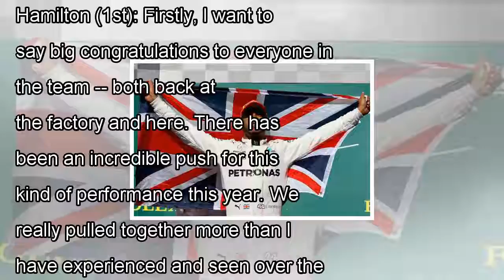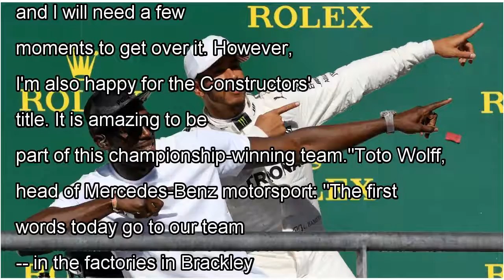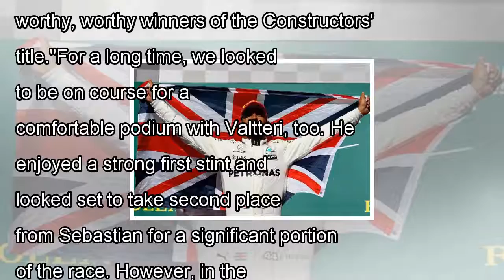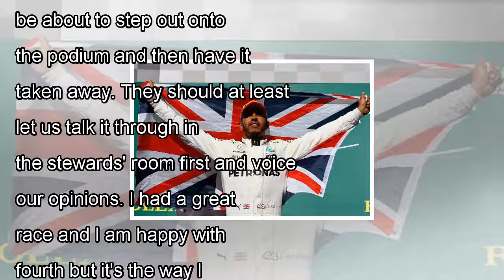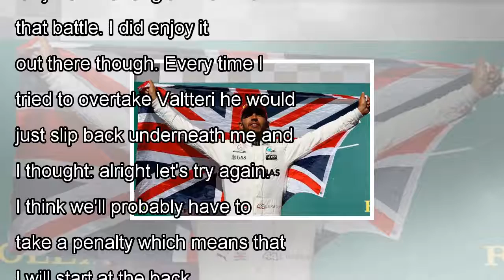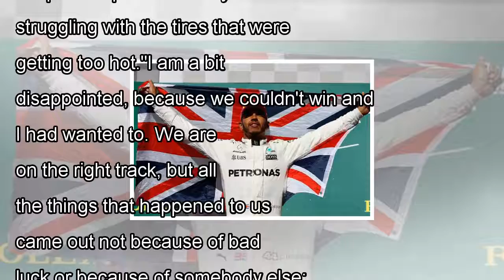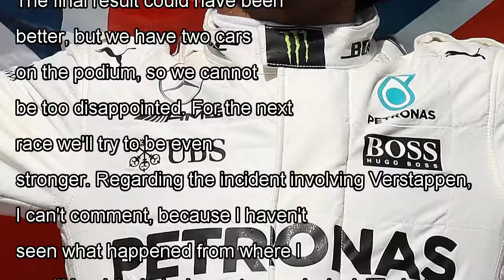Who said what after the u.s. grand prix